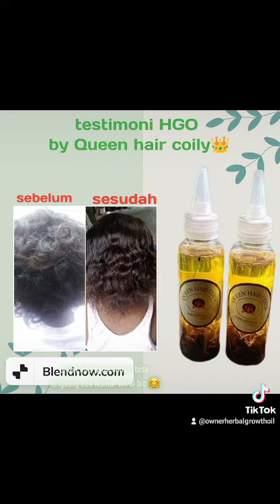by Queen hair coily